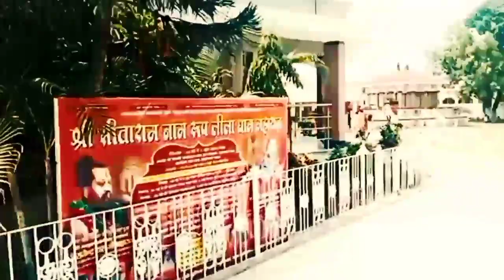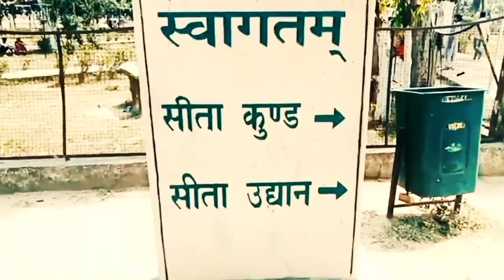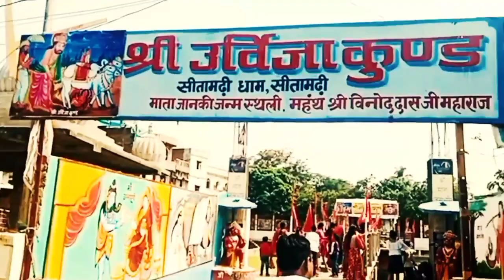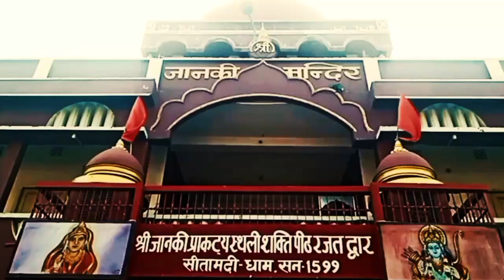Punaura Dham - Sitamarhi | यही हुआ था माता सीता का जन्म | पुनौरा धाम